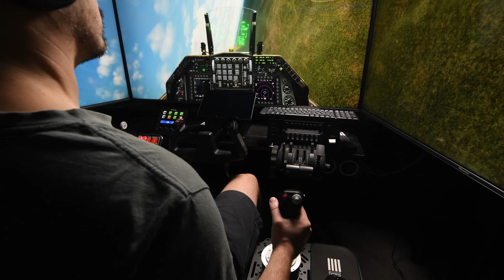DCS Needs Matchmaking?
I've been a keen DCS player for a few years now and I absolutely love what Eagle Dynamics have made but for me, there's always been a small piece of the pie missing! A competitive matchmaking mode enabling quick turnaround trackable DCS dogfights. In this video, I go into a little more detail about my thoughts, hopes, and ideas for a DCS Dogfight mode.

If you have any ideas or disagree with my point of view make sure you voice it as it a conversation that needs to be had.